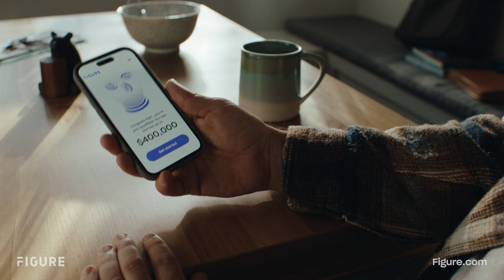Transform Your Dreams into Reality with Figure HELOC!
Imagine paying off high credit card debt, installing solar panels, funding a college education, or even purchasing a plane—sounds like a dream? With Figure's Home Equity Line of Credit, these dreams are within reach!

Unlock up to $400K today. Start your journey towards making your dreams come true with the fastest HELOC on the planet.

Figure Technology Solutions, Inc. provides a disruptive and scaled technology platform built to enhance efficiency and transparency in financial services.